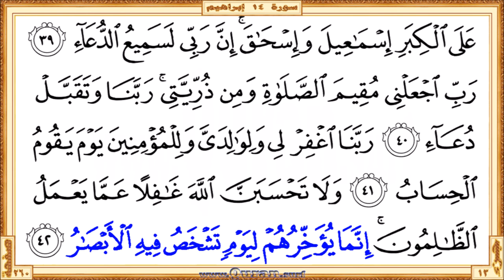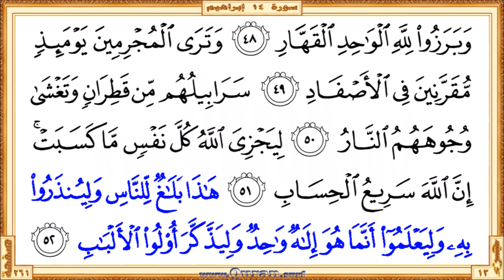Surah 014 Ibrahim: HD video || Reciter: Salah Bukhatir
Surah Ibrahim - Beautiful HD video view on your screen. We give kids and others a great way to learn Qur'an. The video shows highlighted the Qur'an text portion along with the beautiful and heart shuddering recitation by Salah Bukhatir. The Qur'an is showing in full-screen as per the print copy of Mus'haf.

• Short URL for this video from Quran.surf (included easy navigation links)

* Correct redirection applies only after completed all of the surah/page videos those recite by Salah Bukhatir. Short URL for the YouTube video is subject to 'special notes'